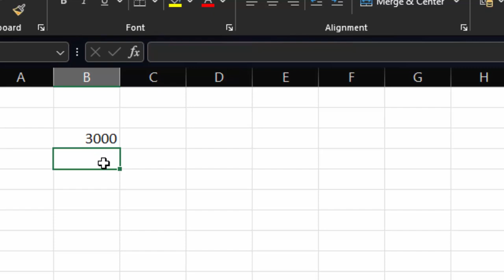Exponent operator in python as well as Excel in hindi@COMPUTEREXCELSOLUTION